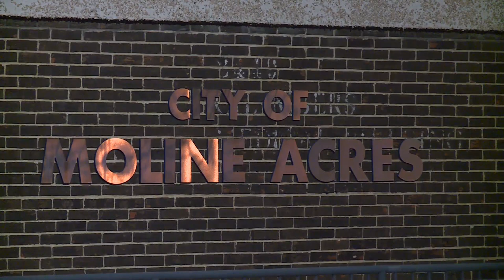Moline Acres police officer dies after being struck while on a traffic stop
The Moline Acres police officer who was struck and injured by a Bellefontaine police officer Friday morning while on a traffic stop has died.